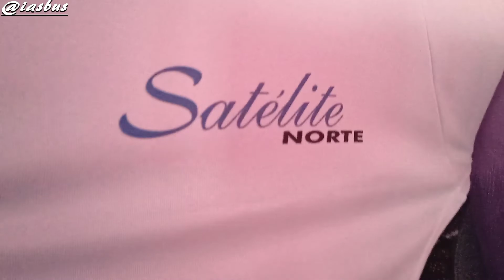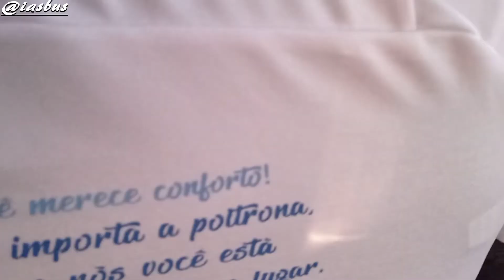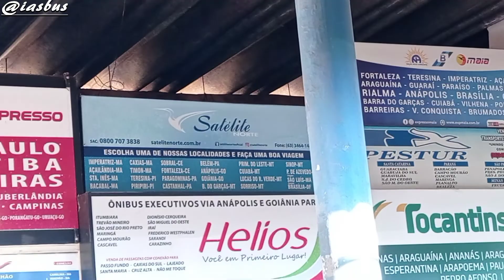Vlog de viagem Goiânia-GO x Parauapebas-PA (Satélite Norte) /T.3Miranorte-TO até C.do Araguaia-PA.